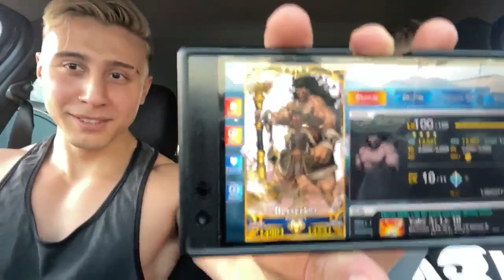PATO se COMPRO un JUEGO OTAKU de 600 DOLARES para NO PONERLA